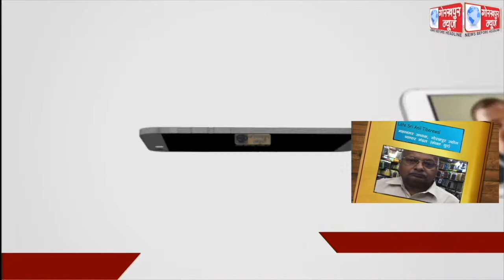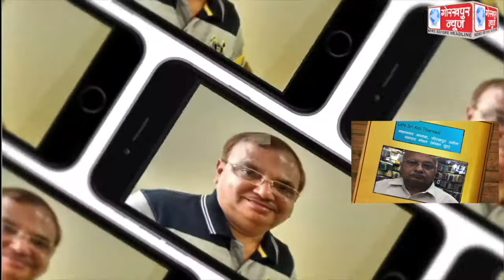गोरखपुर उद्योग व्यापार मंडल के महानगर अध्यक्ष अनिल टिबड़ेवाल का असामयिक हुआ निधन, व्यापारी बन्धुओं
गोरखपुर उद्योग व्यापार मंडल के महानगर अध्यक्ष अनिल टिबड़ेवाल का असामयिक हुआ निधन, व्यापारी बन्धुओं में व्याप्त हुई शोक की लहर, उद्योग व्यापार मंडल के प्रान्तीय वरिष्ठ उपाध्यक्ष प्रमोद कुमार टेकड़ीवाल ने दी जानकारी